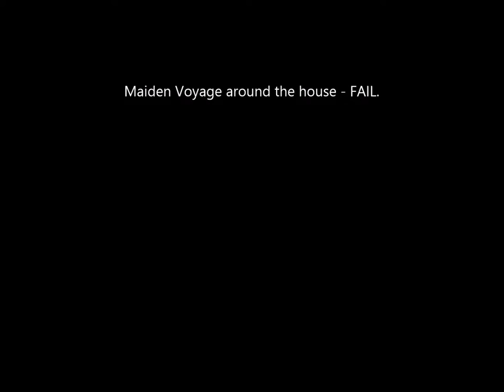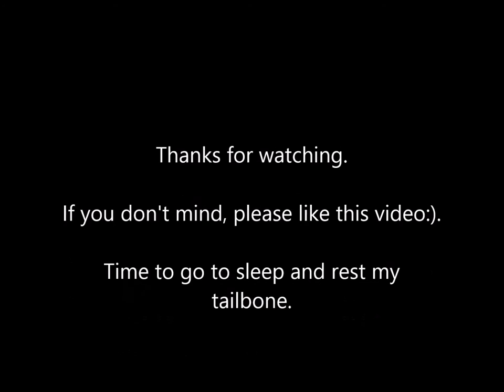Balance Board,Smart Electronic Scooter,2-wheel,Self Balancing,Mini-Segway,Hooverboard Unboxing/Fail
Unboxing of a Chinese Made Smart Self Balance Board that I bought from Ebay.   Waited about a month and a half for it to arrive.

I knew nothing about these until my brother sent me a video so I bought one on Ebay the next day or so with my Ebay bucks 4x offer and saved a little cash.

It's a blast to ride, but I almost broke my tailbone after my first fall (first 24 hours since I got it).  Do not step off the board while it's in motion.  That's what I did and the balance board accelerated and left me on my back.  I broke a nice Canon S100 camera.

Have fun and keep safe.